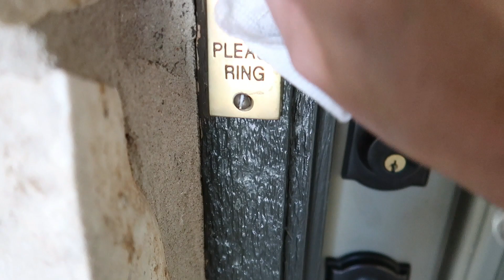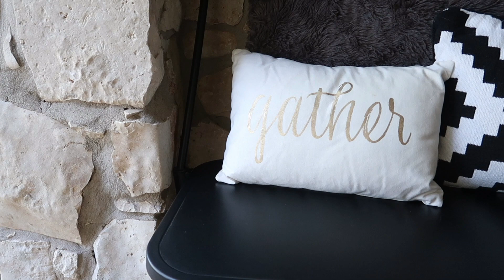FALL 2022 PORCH CLEAN AND DECORATE WITH ME | THOUGHTFUL THURSDAY, DISCUSSING GOSSIP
My name is Joy. I’m a mom of three older kids - my oldest just graduated from college, my middle is in college, and my youngest is in high school. I have been a SAHM since my oldest was a year old, only having a couple different part time jobs over the years once all my kids were in school. I have also enjoyed volunteering with several non for profit organizations. About a year ago I started my own business doing in home organization here in Austin, Texas as a professional organizer! I want to share some of the tips and tricks I learned from being a SAHM for over 20 years.

Hey friends, so for this Thoughtful Thursday video I wanted to talk about something that might be a difficult topic to discuss. I want to talk about the dangers of gossip. I’m not coming from a place of never struggling with this. Like I have said previously, these Thoughtful Thursday videos are just as much for me as it is for y’all. With that said, it is something I am consciously aware of and try to stay out of conversations where there is gossip. Particularly if there is a group of people talking about someone who can’t defend themselves.
I think I am so sensitive to gossip because I grew up in a small town and in a big family - both of those things lend themselves to people gossiping. But also, I am just not someone who likes drama or being any part of drama in relationships. Before I get into sharing why I think it is unhealthy to be involved in gossip, I do want to say that talking to someone you trust - especially if it’s just one on one, trying to process through a difficult relationship and getting advice on how to handle a person or particular situation with someone is something different. If you need to talk through a situation or ongoing issue within a relationship with a trusted friend I think that can be beneficial.
I want to start by giving you a definition. Gossip is casual or unconstrained conversation or reports about other people, typically involving details that are not confirmed as being true. So, the main problem here is talking about people when you don’t fully know if what you are saying about them is in fact true. In my opinion, if you have assumptions about someone - talk to them about it, not other people.
So, why do people gossip? People often gossip because they feel powerful to have and share information about other people. If someone tells you something that might even remotely be private, I would suggest not sharing it with others to err on the side of caution. Or ask them if it was confidential. It’s sensitive information that can easily get twisted when spread from person to person.
People also sometimes gossip because they are hurt by someone and want to get sympathy from others. They basically throw someone under the bus in order to get sympathy and attention from others.
Another reason people may gossip is to make themselves feel better about their own life or choices. If they can deflect and point out how someone else is terrible, it makes them feel better about themselves.
I would suggest the healthy thing to do is to look inward. Any time you do talk about someone, evaluate why you felt the need to share that. If you have an issue with someone, go talk to them. Get the facts directly from them and not through talking to other people.
So what should you do if you are in a conversation where someone starts to gossip? This depends on the situations and your relationship with the person who is gossiping and the person who is being gossiped about. One thing I do is to just not participate in the conversation. The conversation will die down more quickly the fewer people are involved in it. If you know the person who is being gossiped about and you know that it is likely hearsay, defend that person. If you are in a trusted group of friends, you should be able to call out people who are speculating about others - especially if it has to do with attacking someone’s character. If it is a really uncomfortable situation, you could also excuse yourself from the conversation stating that you don’t feel comfortable having this conversation without the other person present.
Gossip hurts people. It hurts people’s reputations and it changes the opinion others have of that person often in an unfair way. If you have ever heard that others were talking behind your back, you know how upsetting that can be. One of the principles I live by in life comes from the Bible, and that is to treat others like I would want to be treated. Since I would not want someone talking poorly about me, I want to do the same for others.